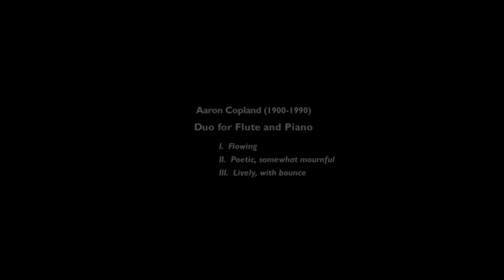Copland "Duo for Flute and Piano" - Mira Magrill, flute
Mira Magrill, flute, and Hsin-Chiao Liao, piano, perform Aaron Copland's "Duo for Flute and Piano."  Doctor of Musical Arts recital, Stony Brook University, April 29, 2016.